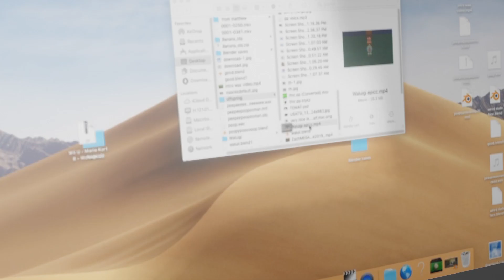i made this for a school project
k then